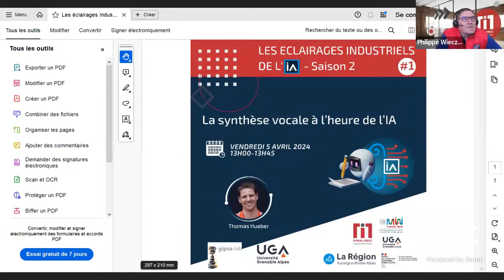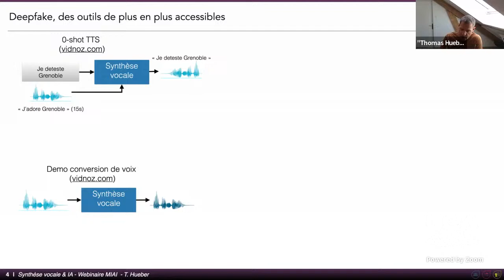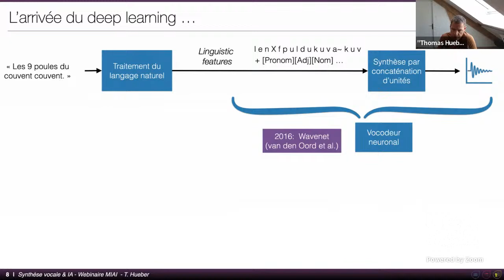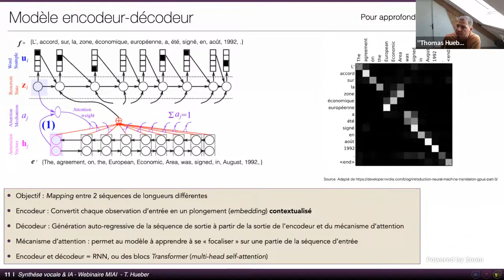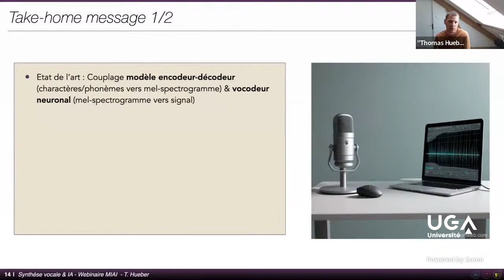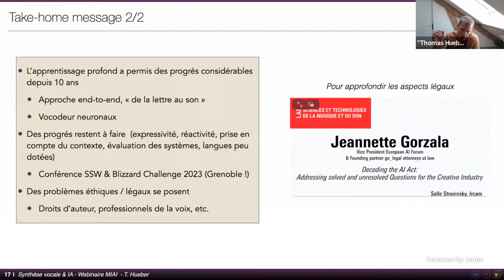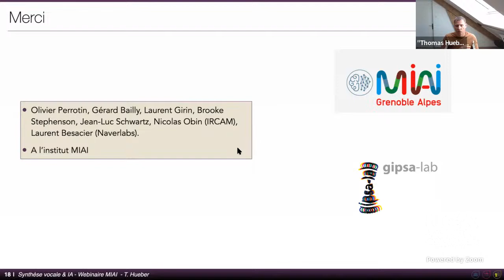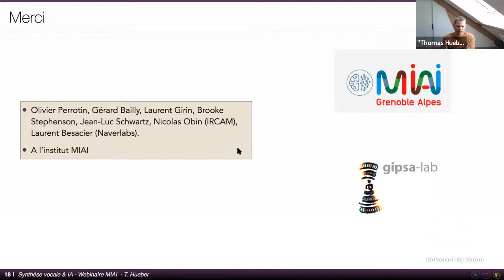Webinaire #2 "La synthèse vocale à l’heure de l’IA"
Comme de nombreux domaines du traitement de l’information, le traitement automatique de la parole a été révolutionné par l’apprentissage automatique profond (deep learning). Dans cette présentation, j’aborderai différents problèmes de génération de la parole au travers des paradigmes de synthèse à partir du texte (Text-to-Speech), de rehaussement et de conversion de la voix. Je présenterai un état de l’art sur ces technologies ainsi que leurs applications (voicebot, deepfake, aide au handicap, etc.). Je présenterai enfin quelques travaux menés récemment dans le cadre de l’institut MIAI visant à améliorer l’expressivité, la réactivité et la contrôlabilité des systèmes de génération de la parole.

Intervenant
Thomas Hueber, Directeur de recherche CNRS, Chercheur au GIPSA-lab (CNRS/Univ. Grenoble Alpes)